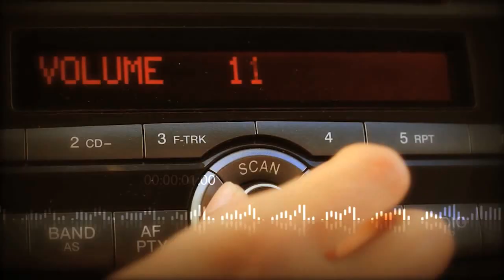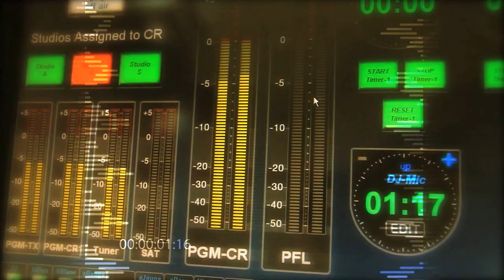في قفص الإتهام ... لحسن حداد وزير السياحة (حلقة كاملة)